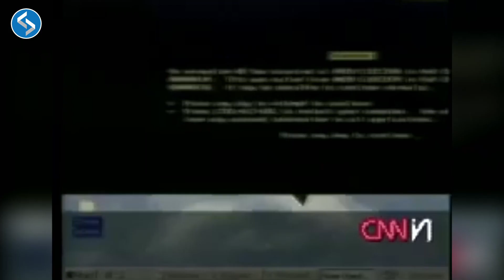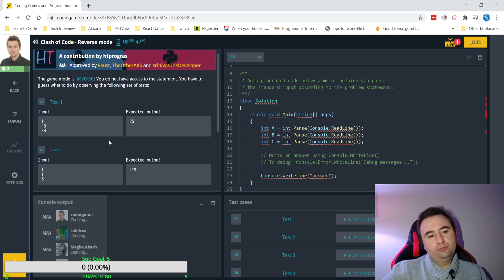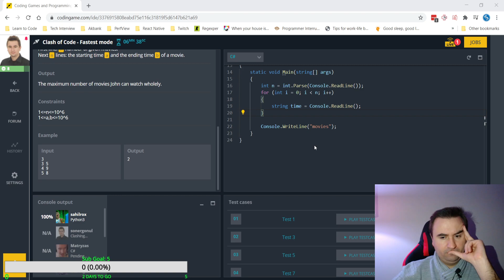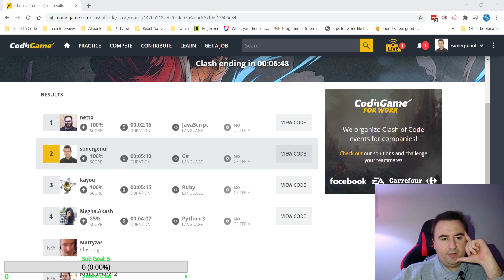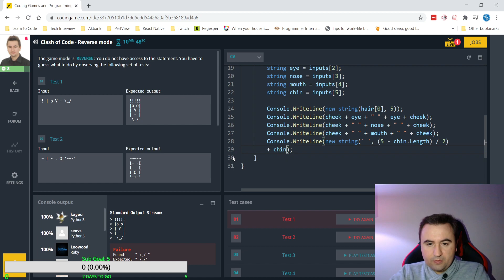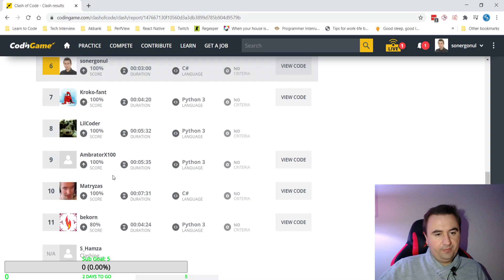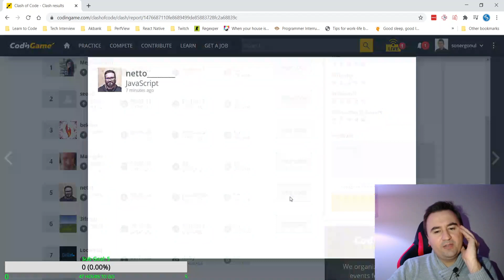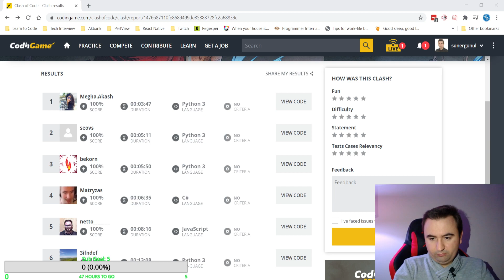✨ Solving CodinGame Problems | Clash of Code | 24 November 2020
Our Codingame session on Twitch, 24 November 2020 ✨

00:00 | Start
17:29 | We have no idea what it was about.
36:06 | Output the maximum number of movies John can watch entirely.
59:28 | Check the prime number is weak or strong.
1:16:14 | Subtract sum of even numbers from sum of odd numbers.
1:25:13 | Just print the face based on the parts.
1:43:46 | Output whether or not the train will make it to the end of the track.
1:59:19 | Compute the sum of two diagonals of the spiral matrix.

CodinGame is a technology company editing an online platform for developers, allowing them to play with programming with increasingly difficult puzzles, to learn to code better with an online programming application supporting twenty-five programming languages, and to compete in multiplayer programming contests involving timed artificial intelligence, or code golf challenges.

CodinGame also serves as a recruiting platform, allowing developers to get noticed by companies based on their performance on the contests.

🌟 Social Media🌟

✅ Support